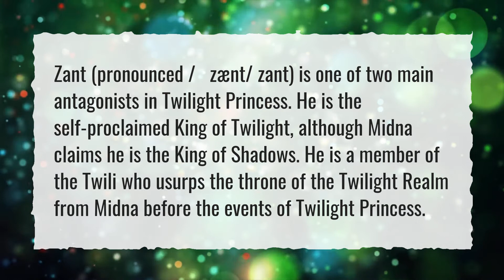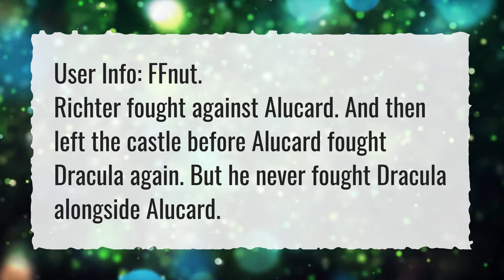Who created the subspace army and waged war Smash Bros Ultimate?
More About Spirit Created The Subspace Army And Waged War • Who created the subspace army and waged war Smash Bros Ultimate?